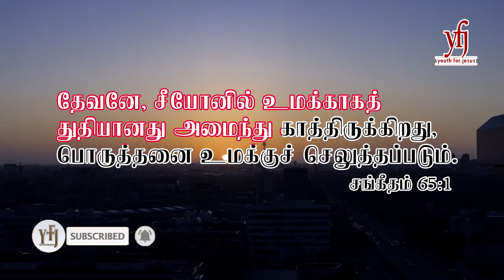Today Bible verse | 27.06.2020 | Tamil Bible verse | Peniel Prayer House | Day 83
Just glorify and praise through this verse | hope this verse will be a treat for your spiritual life |